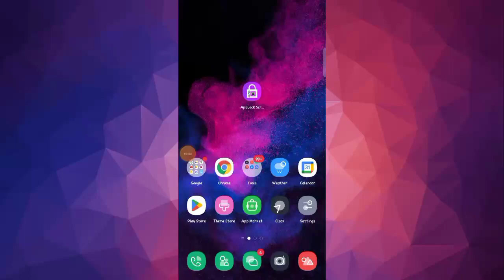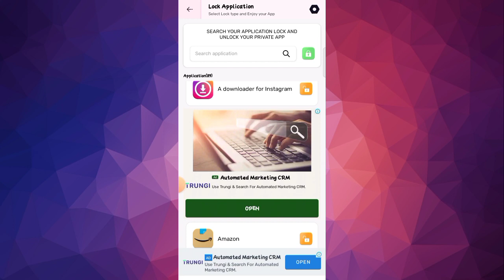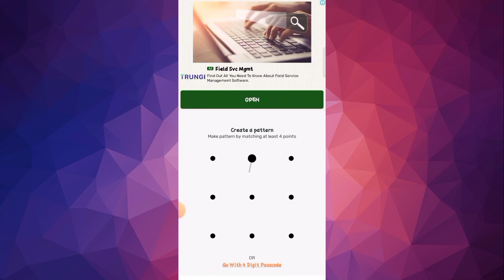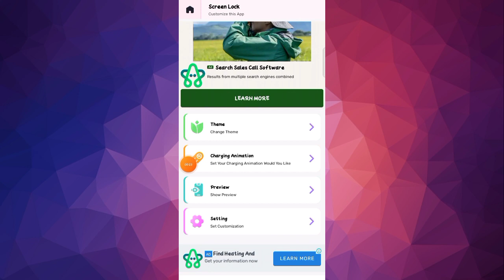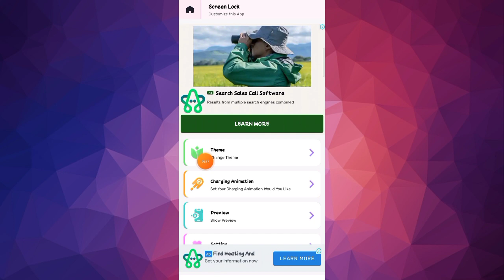App Lock Screen Time Password || App Lock Screen Time Password Kaise Use Kare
1. App Lock Screen Time Password Kaise Use Kare
2. How To Use App Lock Screen Time Password
3. App Lock Screen Time Password Kya Hai
4. App Lock Screen Time Password app Review
5. App Lock Screen Time Password Se time Password Kaise lagaye
6. App Lock Screen Time Password se Apps Par Lock Kaise Lagaye

about video:-
hallo dosto aaj ki video me ham baat karenge App Lock Screen Time Password app ke bare me aap is app ko kaise use kar sakte hai !!!